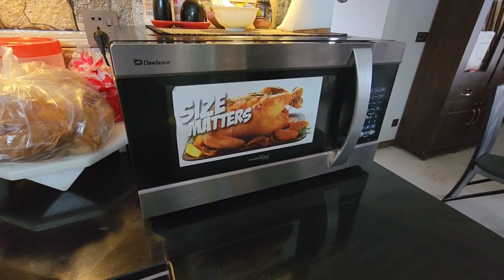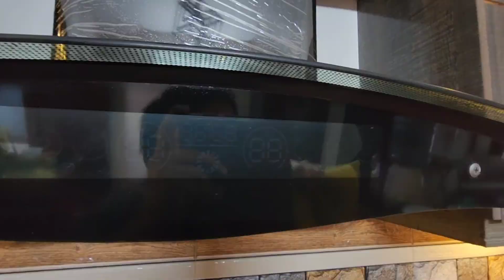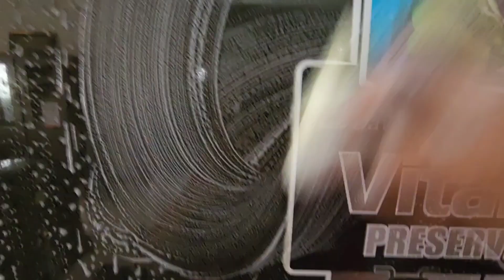Pre Ramadan Preparations 2023// Deep Cleaning// part 2